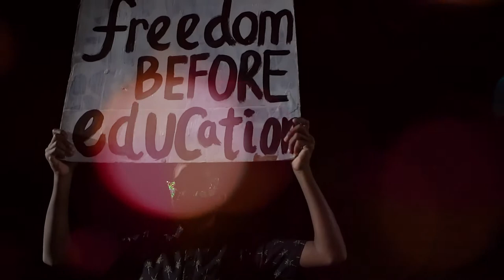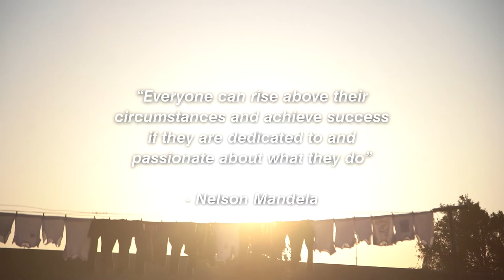The little acorns fundraiser-promo video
We are so proud of our children.The ABH is proud to showcase our children’s talent in a virtual fundraiser titled ‘The little acorns’ on Mandela Day- 18 July 2020 (Saturday) at 6pm. The ABH is a national NPO. The fundraising concert will be live-streamed on the Aryan Benevolent Home’s Facebook

If you would like to support our fundraiser, please find our banking details below:
Account Name: ABH Fundraising
Account No: 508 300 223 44
Cheque Account
Branch Code: 250655
Branch: Chatsworth
Reference: Child and your phone number